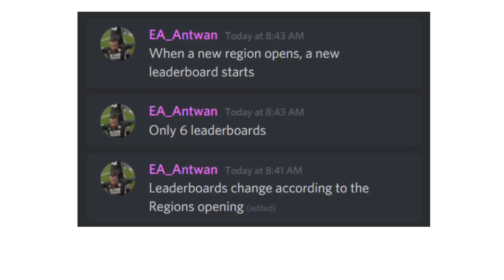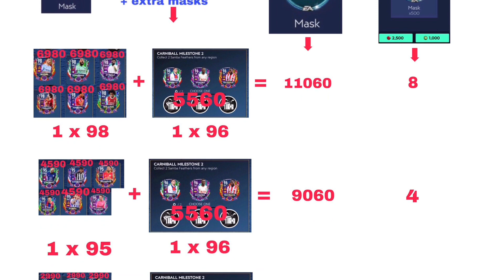Fifamobile21,Carniball Combinations and New Information for Parade